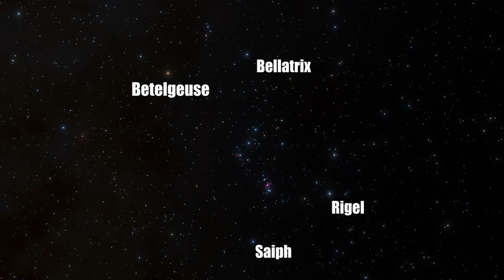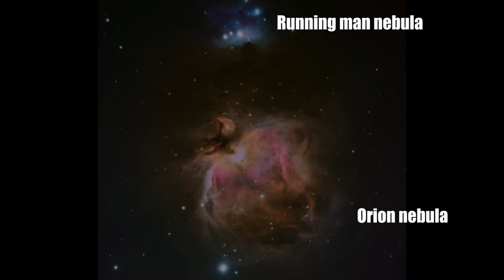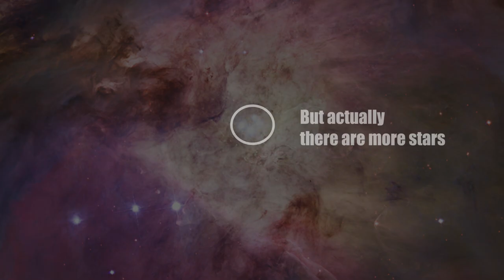Orion through a small 80mm APO telescope - Astrophotography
Hi wonderful person,

This is my tribute to the orion nebula (M42), the #1 astrophotography target of every astronomer. My personal backyard pictures of the orion nebula, horsehead nebula, and flame nebula are taken from Utrecht, The Netherlands, with my TS 80mm APO refractor and my ZWO ASI 1600MM camera. Clear skies!

link to my zwo asi 1600mm pro camera:

link to my Celestron Advanced VX mount:

Credits:
Space Engine
Sandbox Universe 2
Hubble telescope
Chandra telescope